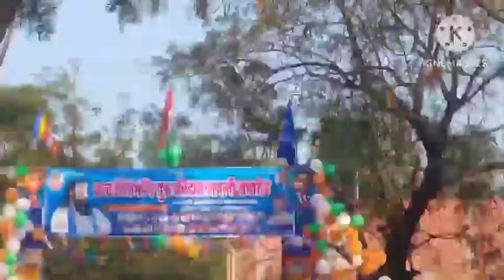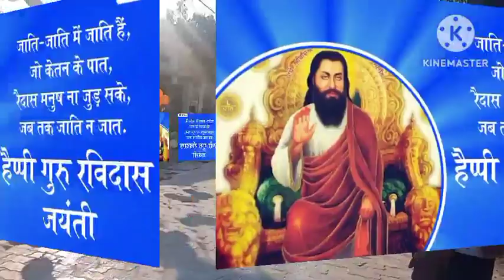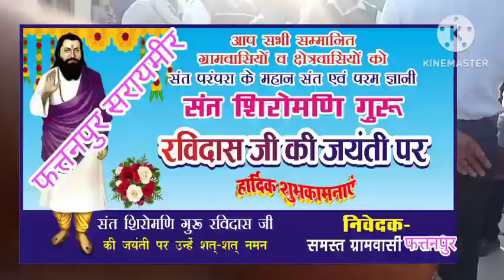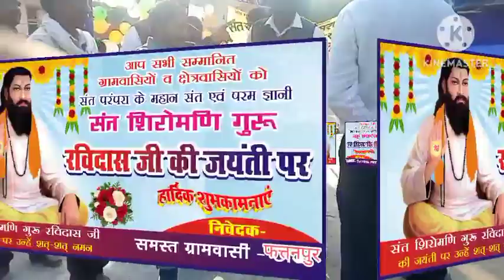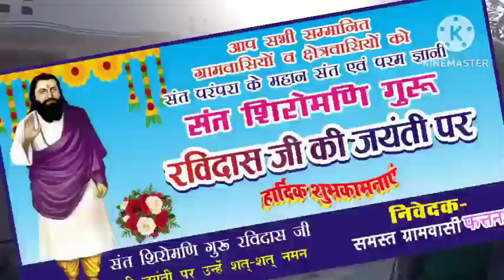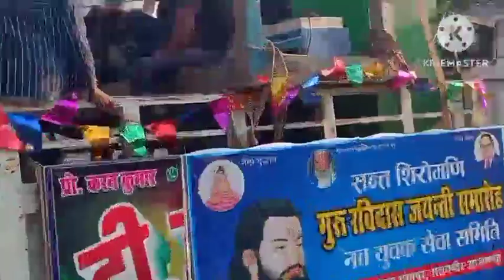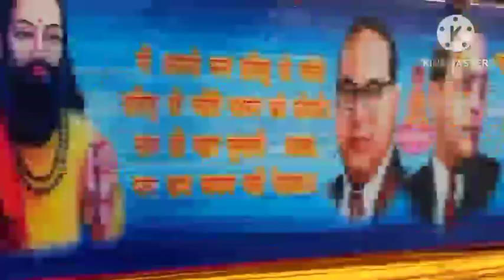sant ravidash jainti saraimeer ॥ saraimeer ravidas jainti pradeep ravidas jayanti # रविदास जयंती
Sant Ravidas Ka Nara aapke man Changa to kathuti Mein Ganga Sathiyon Sahi baat hai agar aapka man saaf Hai To Har Jagah Bhagwan Hai anyatha jo ghamand hai jo agnanta hai uske liye Aap Kahin Bhi chala jaaye aapke Koi Bhala Nahin hone wala hai isliye Sathiyon jio per Daya Karen akaaran Kisi Ki mrutyu Na Karen jio per Daya Karen Is Tarah bahut Sare Sandesh Hamare mahapurushon Ne Diya Hai jo ki atyant hi sarahniy hai Sar kyon Shiksha aur Samanta Ka Adhikar Dene Wale Baba Sahab bheemrav Ambedkar ji ki Charanon Mein Shradha ka Arpit karte hue Namo buddhay karta hun
Sant Ravidas Anya Santon mein se ek Anokhe Bhakt rahe hain yah chamar jaati ke vyakti the inhone Apne Gyan ke badaulat bahut se Logon Piche Chhod Diya aur Itihaas Mein Na Naam
Ravidas Jayanti video॥
Viral Ravidas Jayanti॥
Saraymeer Azamgarh Ravidas Jayanti video
Ravidas Jayanti Sarai Mir।
Fatanpur Sarai Mir Jayanti program fattanpur Sarai Mir Das Jayanti ki।

Hay doston Kya Mera video sarame Azamgarh ke Ravidas Jayanti Samaroh ka video hai Sathiyon Shiksha aur sahayata aur satyata Ka Parichay Dene Wale Doctor bheemrav Ambedkar Bhagwan Gautam Buddh aur Bhakti ka Parichay Dene Wale Sant Ravidas ji ki shobhayatra Bahujan Samaj dwara nikala ja raha hai Sathiyon Azamgarh Mein Har Sal ISI Tarah Baba Sahab bheemrav Ambedkar ki shobhayatra nikaliye Sant Ravidas ji ki Jayanti manae Jaati Hai Sant Ravidas Ek Anokhe Bhakt the inhone Jo Nara Diya Main
viral video
ravidas jaitin viral
@trending video viral🔥ravidas jainti saraimeer azamgarh
new video viral🔥
ravidas jainti pradesh
pradeep youtub viral video
my you tubc hannal
सरायमीर क्षेत्र में किया गया रविदास जयंती का आयोजन
रविदास जयंती की झांकी सरायमीर आजमगढ़/
सरायमीर में कैसे मनाई जाती है रविदास जयंती
संत शिरोमणि रविदास जी की जयंती सरायमीर वायरल!
संत शिरोमणि झांकी वायरल*
वायरल वीडियो संत शिरोमणि रविदास"
प्रदीप कुमार यूट्यूब चैनल
यूट्यूब चैनल अभी कुमार

फत्तनपुर सरायमीर आजमगढ़ रविदास जयंती की झलक/ ravidas jainti saraimeer azamgarh॥ viral video फत्तनपुर सरायमीर आजमगढ़ रविदास जयंती की झलक/ ravidas jainti Hay doston Kya Mera video sarame Azamgarh ke Ravidas Jayanti Samaroh ka video hai Sathiyon Shiksha aur sahayata aur satyata Ka Parichay Dene Wale Doctor bheemrav Ambedkar Bhagwan Gautam Buddh aur Bhakti ka Parichay Dene Wale Sant Ravidas ji ki shobhayatra Bahujan Samaj dwara nikala ja raha hai Sathiyon Azamgarh Mein Har Sal ISI Tarah Baba Sahab bheemrav Ambedkar ki shobhayatra nikaliye Sant Ravidas ji ki Jayanti manae Jaati Hai Sant Ravidas Ek Anokhe Bhakt the inhone Jo Nara Diya Main azamgarh॥ , Sant Ravidas Ka Nara aapke man Changa to kathuti Mein Ganga Sathiyon Sahi baat hai agar aapka man saaf Hai॥ To Har Jagah Bhagwan Hai anyatha jo ghamand hai jo agnanta hai uske liye Aap Kahin Bhi chala jaaye aapke Koi Bhala Nahin hone wala hai isliye Sathiyon jio per Daya Karen akaaran Kisi Ki mrutyu Na Karen jio per Daya Karen Is Tarah bahut Sare Sandesh Hamare mahapurushon Ne Diya Hai jo ki atyant hi sarahniy hai Sar kyon Shiksha aur Samanta Ka Adhikar Dene Wale Baba Sahab bheemrav Ambedkar ji ki Charanon Mein Shradha ka Arpit karte hue Namo buddhay karta hun॥
Ravidas Jayanti video
Viral Ravidas Jayanti
Fatanpur Sarai Mir Jayanti program fattanpur Sarai Mir Das Jayanti ki video॥

फत्तनपुर सरायमीर आजमगढ़ रविदास जयंती की झलक/ ravidas jainti saraimeer azamgarh॥ viral video फत्तनपुर सरायमीर आजमगढ़ रविदास जयंती की झलक/
ravidas jainti Hay doston Kya Mera video sarame Azamgarh ke Ravidas Jayanti Samaroh ka video hai ॥
Sathiyon Shiksha aur sahayata aur satyata Ka Parichay Dene Wale Doctor bheemrav Ambedkar Bhagwan Gautam Buddh aur Bhakti ka Parichay Dene Wale Sant Ravidas ji ki shobhayatra Bahujan Samaj dwara nikala ja raha hai Sathiyon Azamgarh Mein Har Sal ISI Tarah Baba Sahab bheemrav Ambedkar ki shobhayatra nikaliye
 Sant Ravidas ji ki Jayanti manae Jaati Hai Sant Ravidas Ek Anokhe Bhakt the inhone Jo Nara Diya Main azamgarh॥ , Sant Ravidas Ka Nara aapke
 Sar kyon Shiksha aur Samanta Ka Adhikar Dene Wale Baba Sahab bheemrav Ambedkar ji ki Charanon Mein Shradha ka Arpit karte hue Namo buddhay karta hun।
Ravidas Jayanti video।